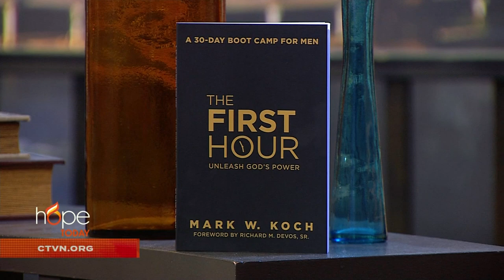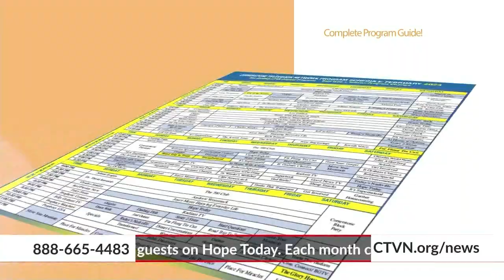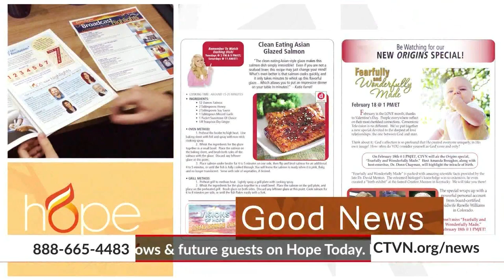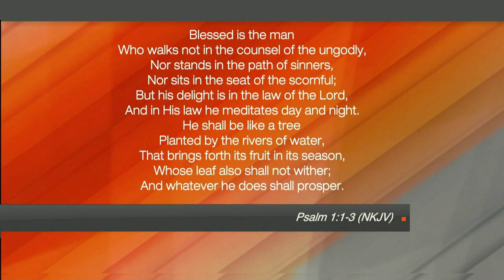Hope Today: His dream for our lives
Giving God an opportunity to fulfill His dream for our lives. Hollywood Film Producer and author Mark W. Koch gives advice to men on how they should include God in every area of their lives, that will bless both them and their families.

The First Hour For Men